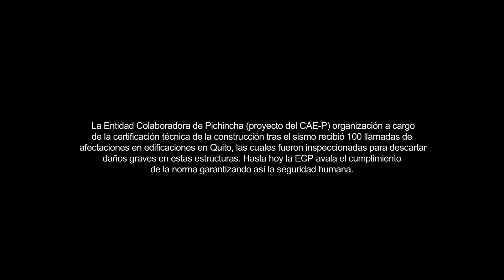SHIGERU BAN EN ECUADOR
Documental Shigeru Ban en Ecuador